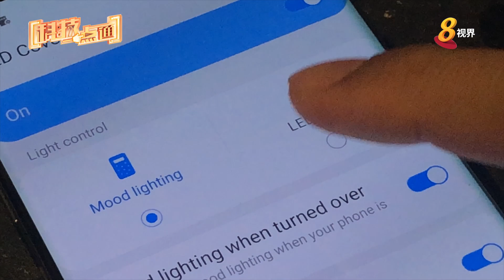超级英雄手机壳超智能 不只保护你的手机！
三星 Samsung 近日配合新推出的S10系列手机，与漫威 Marvel 合作，推出智能手机壳！

手机壳除了保护手机的外观，还有什么功能呢？ 🤔